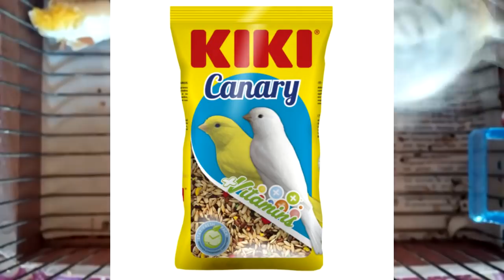كيف تختار طائر الكناري الجيد - Comment chosir un Bon Canari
salam je m'appele Rami je suis étudiant et je suis passionné des oiseux et je suis la pour vous offrir des vidéos astuce et tuto ou je répondrais a vos questions de importe quoi qui sois reliée au oiseux.

.سلام اسمي رامي أنا طالب أنا متحمس للطيور وأنا هنا لنقدم لكم أشرطة الفيديو التي سوف يجيب على أسئلتك حول أي شيء يتعلق الطيور

-ExtraTags-

canari chanteur
chant du canari
formation canari
تغريد الكناري
تعليم الكناري
chardonneret algerien
chardonneret
canari chanteur,
canari chant,
canari mosaique,
canari mosaique,
canari algerien,
canari couplage,
canari malinois,
canari femelle chant,
canari coupleur,
canari gloster,
canari mp3,
canari algerien,
canari agate,
canari algerien chante,
canari accouplement,
canari agate satiné,
canari agate rouge,
canari algerie 2014,
canari agate vert,
canari asmatique,
canari agate noir,
canari blanc,
canari bronze,
canari blanc chanteur,
canari blanc récessif,
canari bebe,
canari brazil,
canari baby,
canari bruno,
canari border,
canari blanc dominant,
canari chanteur,
canari chant,
canari couplage,
canari coupleur,
canari chanteur algerien,
canari couple,
canari cardinal,
canari chanteur champion,
canari chant male,
canari chanteur femelle,
canari dans la nature,
canari de couleur,
canari dressage,
canari debutant,
canari de chant,
canari de race,
canari dance,
canari dz,
canari documentaire,
canari diamant,
canari elevage,
canari espagnol,
canari et chardonneret,
canari en algerie,
canari en couple,
canari en nature,
canari elisabeth,
canari en tunisie,
canari eam,
canari en voliere,
curio e canarinho,
fernando rocha e canario,
canari femelle chant,
canari frisé,
canari femelle,
canari frizi,
canari faw,
canari frisé parisien,
canari femelle ou male,
canari frisé chant,
canari france,
canari frisé padovan,
canari gloster,
canari gloster chant,
canari gris,
canari gloster accouplement,
canari gris blanc,
canari gloster blanc,
canari gloster corona,
canari grosse tete,
canari agate,
canari gloster singing,
canari huppé,
canari hipi,
canari harz,
canari harz chant,
canari huppé chant,
canari huppé allemand,
canari hayej,
canari huppé femelle,
canari harz roller,
kanari hayj,
canari ipi,
canari isabelle,
canari isabelle jaune,
canari imad,
canari imed,
canari indochine,
canari imed arfaoui,
canari isabelle rouge,
canari italien,
canari jaune,
canari jaspe,
canari jaune citron,
canari jaune chanteur,
canari jaune intensif,
canari jaune chant,
canari kaolack,
canari lizard,
canari lancashire,
canari la gate,
canari lutino,
canari agat,
canari libre,
canari lipo,
canari lipo rouge,
canari mosaique,
canari malinois,
canari mp3,
canari mosaique chanteur,
canari malinois champion du monde,
canari mosaique chant,
canari mal,
canari malade,
canari norwich,
canari noir,
canari nid,
canari nature,
canari noir rouge intensif,
un canari,
un canari qui chante,
canari orange,
canari ordinaire,
canari orange chant,
canari ordinaire chant,
canari opale,
canari orange et blanc,
canari ordinar,
canari oiseau,
canari oeuf,
canari oran,
o canario,
o canario e amigos,
o canarinho,
canari panaché,
canari parisien,
canari petit,
canari padovan,
canari phénomène,
canari phaeo,
canari patte,
canari production,
canari panaché chante,
canari qui chante,
canari qui parle,
canari rouge,
canari rouge allemand,
canari raza,
canari rouge schimmel,
canari rouge intensif,
canari raza espagnol,
canari royal,
canari russe,
canari race,
canari rose,
canari satiné,
canary song,
canari sauvage,
canari satiné jaune,
canari smet,
canari sing,
canary singing,
canary sound,
canari schimmel,
canari sang,
canari timbrado,
canary tv,
canari training,
canari timbrado espagnol,
canari timbrado chant,
canari training song,
canari timbrado maroc,
canari tunisien,
canari timbrado gris,
canari tunisien baldi,
canari ultra pro cycling shorts lycra cycling short,
un canari,
un canari,
canari vert,
canari vert mousse,
canari vs chardonneret,
canari vert chant,
canari voliere,
canari vert pistache,
canari vs canari,
canari voice,
canari vs maknin,
canari vitamine,
canari waterslager,
canari x chardonneret,
canari x serin,
canari x canari,
canari x linotte,
canari x moineau,
canari x verdier,
chardonneret x canari,
canari yorkshire,
canari yeux rouge,